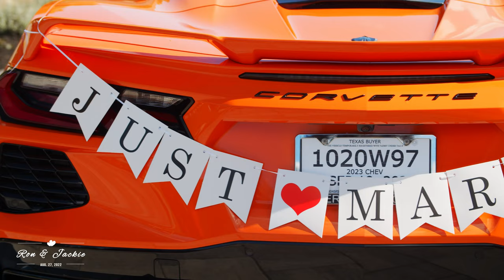Ron & Jackie Wedding Film(4K) 2022 I (BMPCC4K & BMPCC6K)